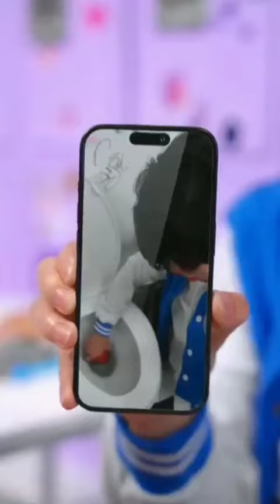Korean Drama Troll vidieo l funny viral vidieo